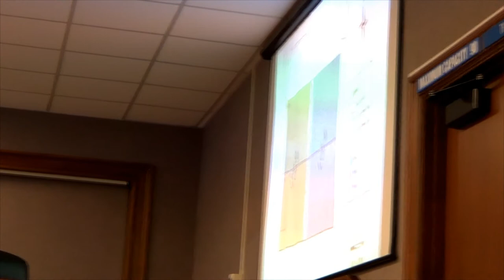Jackson County Land Use Public Hearing - Glenn Archambault (04 May 2015)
Recorded at the Jackson County Auditorium